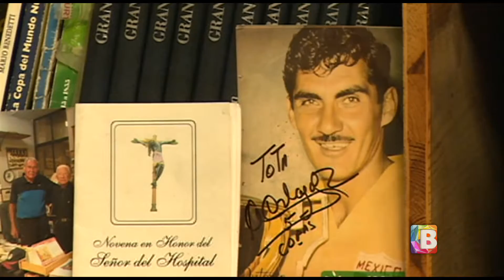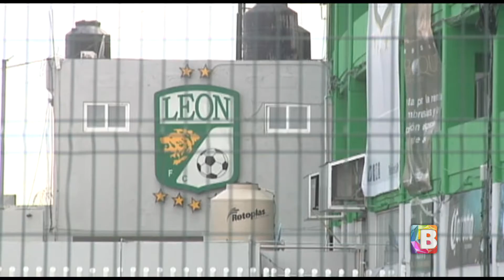Los ecos de la derrota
Más carácter debe tener Luis Fernando Tena para dirigir a los esmeraldas, aseguró "La Tota" Carbajal